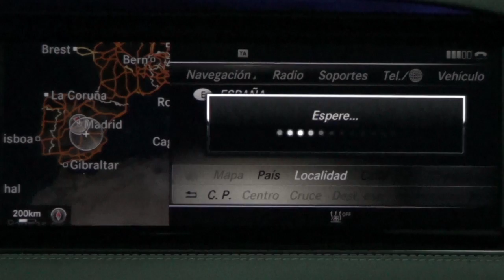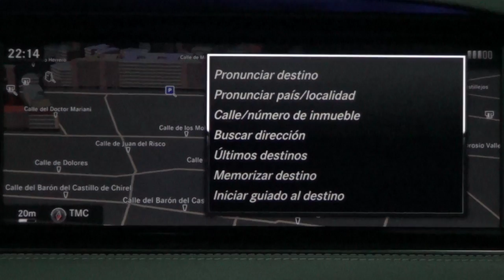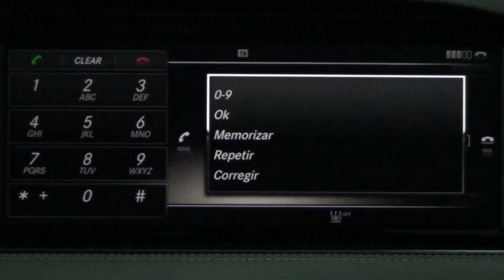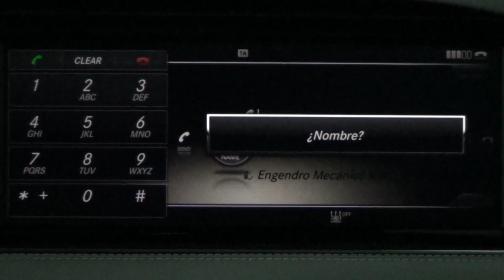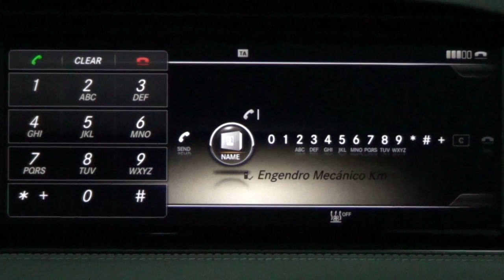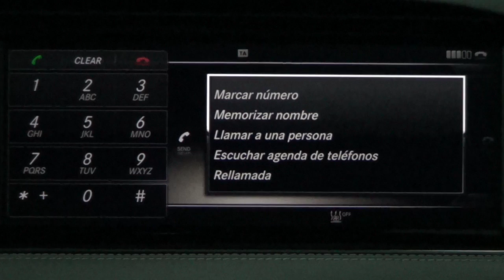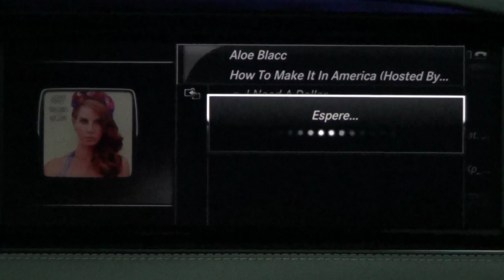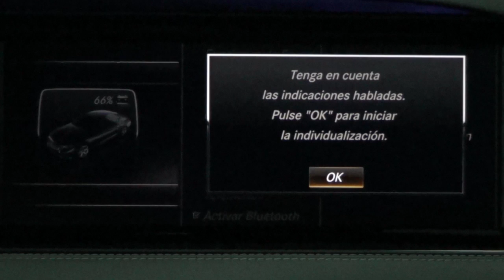Mercedes-Benz Clase S. Modelo 2014. Sistema de órdenes vocales Linguatronic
El sistema de órdenes vocales denominado por Mercedes-Benz como Linguatronic forma parte del equipamiento de serie. Utilizando la voz, es posible realizar multitud de operaciones. En este vídeo, mostramos algunos ejemplos. Más información en Km77.com